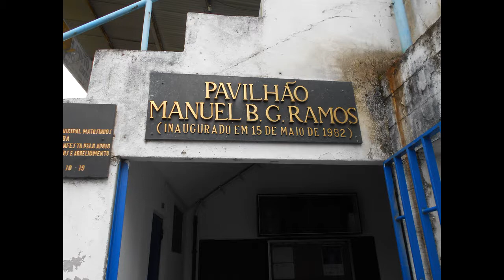campo Moreira Marques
o velhinho campo do Infesta